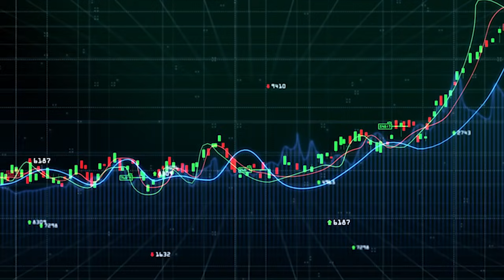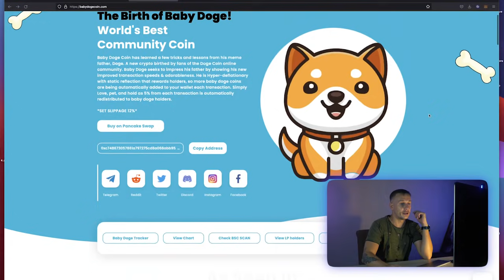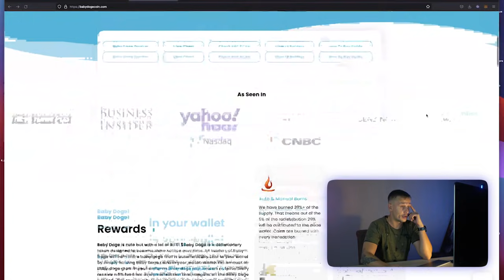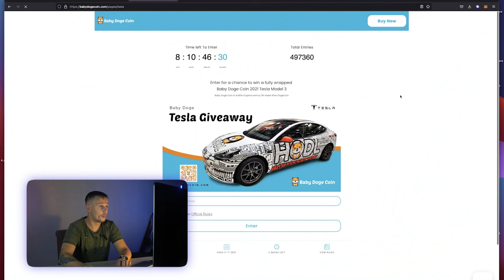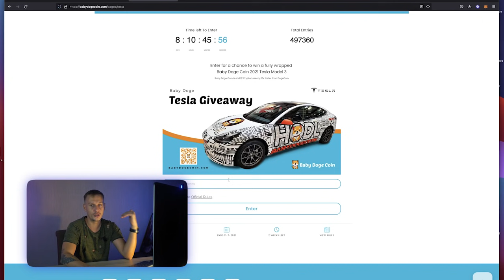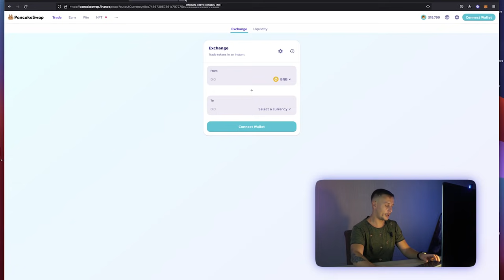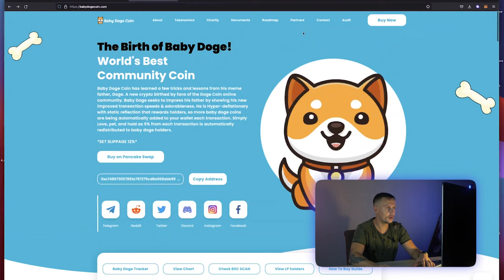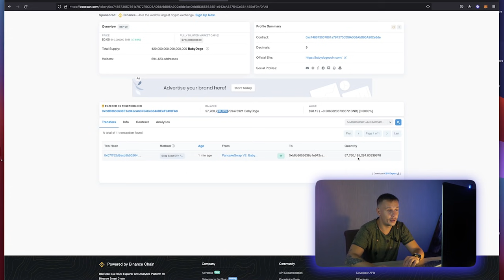Эксперимент - Путь к миллиону$ за месяц. Babydogecoin и розыгрыш Tesla model3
🌕 Лучшая биржа криптовалют - ByBit (бонус до 4000$ при регистрации по этой ссылке)
Реферальный код: CRYPTOVALENTIN  (для регистрации с телефона)
Нету санкций по отношения к гражданам РФ
Отличный Лаунчпад и НФТ Маркетплейс
Решил провести новый очень рискованный эксперимент,
каждый день на протяжении месяца я решил покупать очень дешевые монетки на 100 долларов
Либо если будет возможность буду участвовать в ICO очень дешевых монеток
Проверим на мне и моем кошельке - реально ли тут заработать миллион долларов вложив 3000 долларов
Пишите свое мнение в коментах

Теперь в каждом своем видео я буду разыгрывать 10$ в BTC!
Все очень просто:
Оставляете комментарий в котором пишите адекватный вопрос по теме видео или свою адекватную мысль и в этом же комментарии оставляете свой BTC адрес
Когда я начинаю снимать следующее видео я запускаю рандомайзер с помощью которого и выбираю победителя, если комментарий написан от "балды" и не касается темы видео то я просто переигрываю победителя
Тот кто выиграл в прошлом видео можете увидеть в закрепленном комментарии прошлого видео